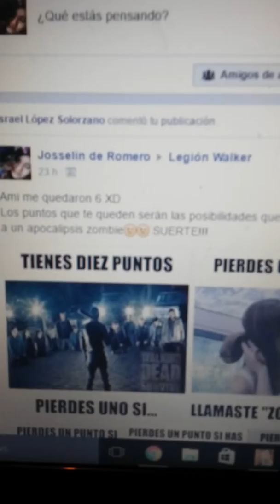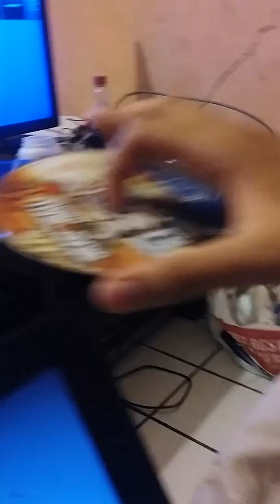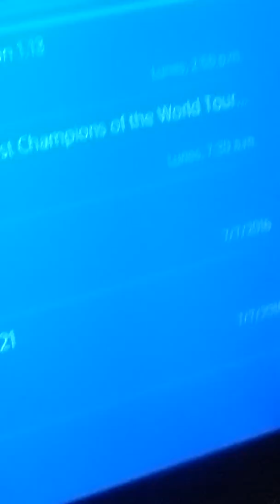Stream al fin dragon ball xenoverse y road to xenoverse 2